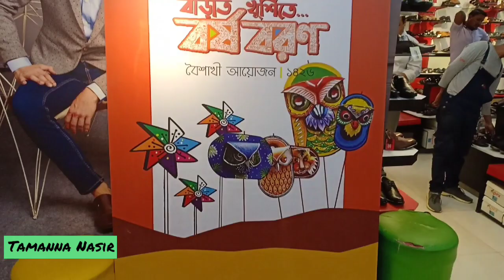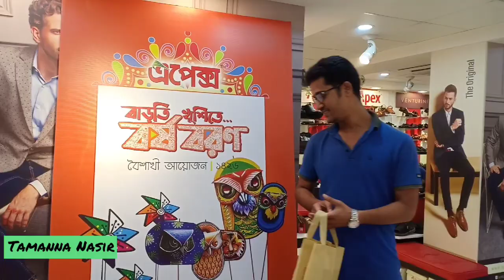কে সে ! মন খারাপ আর মন ভাল করার মানুষ যখন এক জনই হয় | পুডিং কার জন্য বানালাম | Tamanna Nasir